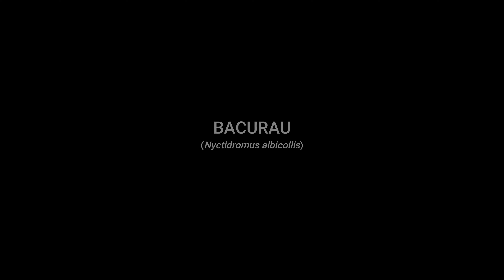Bacurau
Bacurau no chão, imóvel, provavelmente uma fêmea chocando